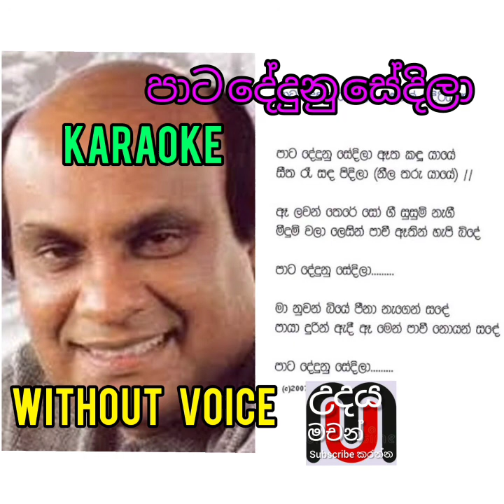පාට දේදුනු සේදිලා කරෝකේ, sunil edirisinhe, pata dedunu sedila without voice, sinhala karoke